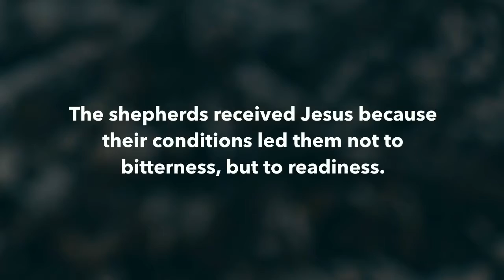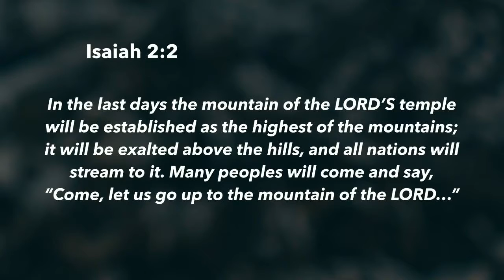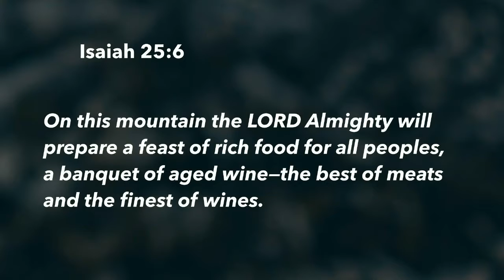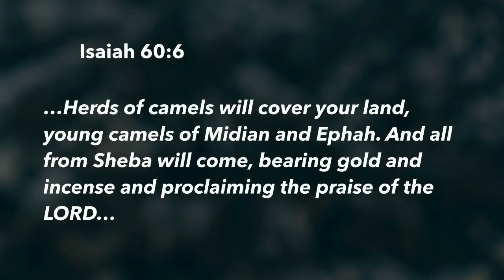The Shepherds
December 24, 2021 | Luke 2:8-21
The response of the Shepherds. God revealed his plan through a myriad of angelic beings and a “sign.” The Shepherds responded with worship and evangelism. The shepherds were awaiting a Messiah, one who would come and rule. Notice God’s divine direction of the shepherds to Jesus. He is interested in bringing us to Jesus. Are you prepared for a savior who brings peace? Are you ready for Jesus to speak into your conflicts?